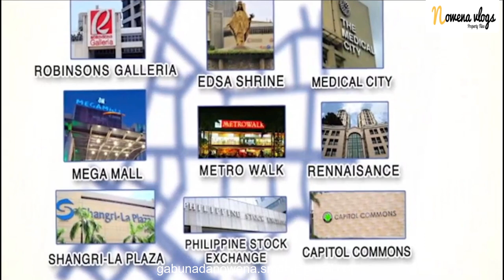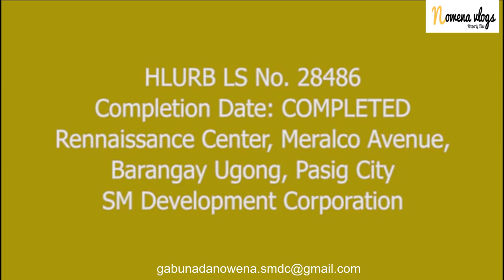Shine Residences [Start owning and Investing a property for as low as 10k per month]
SMDC Shine Residences stands tall within a prestigious community called the Renaissance Center. Having entertainment, business and leisure in close proximity, Shine Residences Ortigas is another distinctive addition to an impressive locale.

LOCATION
Renaissance Center, Ortigas

PRICE RANGE
Php 4,000,000 - Php 4,100,000

UNITS
Studio Deluxe Unit with Balcony
Studio Premiere Corner Unit
Studio Deluxe Corner Unit
Studio Premiere Unit
Studio Deluxe Unit
Studio

AMENITIES
Grand Lobby
Reception Area
Swimming Pools
Tennis Courts
Gym
Park and Gazebo
Lounge Area
Function Rooms
WiFi Zones (in selected areas)